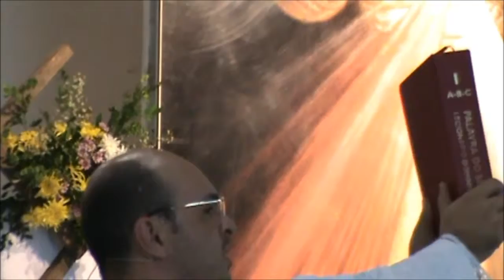Santuario diocesano da divina misericordia campina grande pb